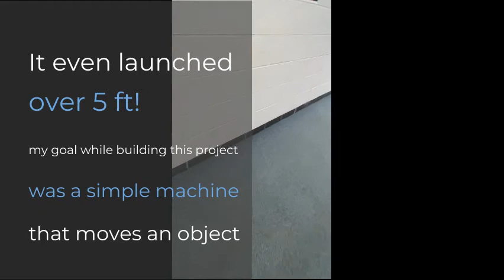2022 Dua Aqeel Hodges Bend